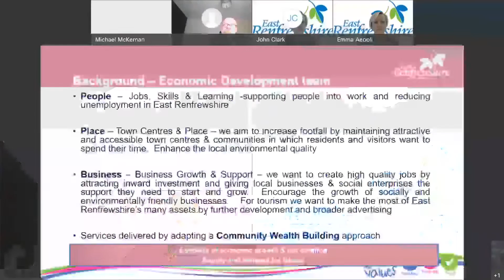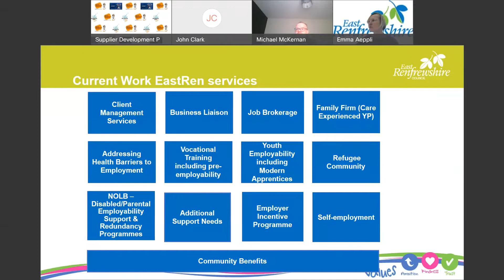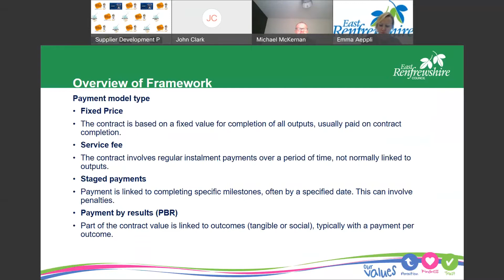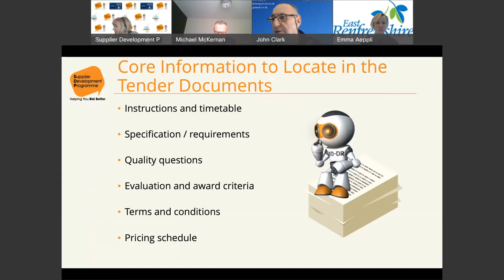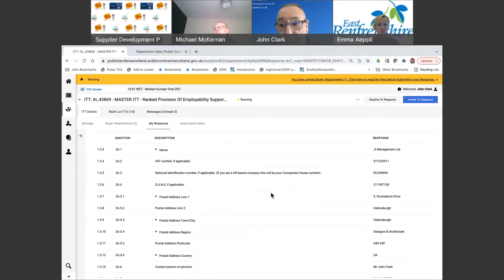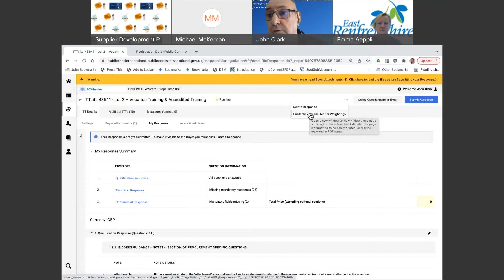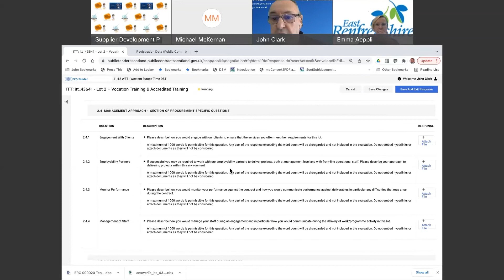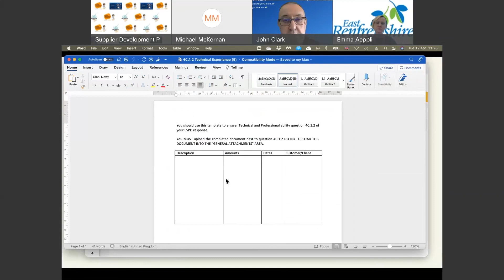Talking Tenders with East Renfrewshire Council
Watch this video to learn about an upcoming tender opportunity for Training and Employability services, including a walk through of the online tender process to bid for this opportunity.